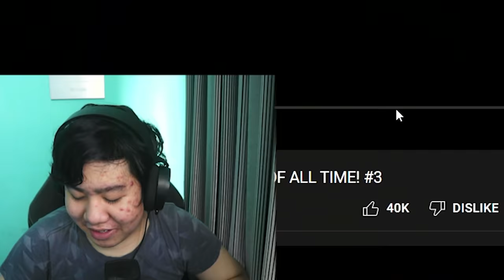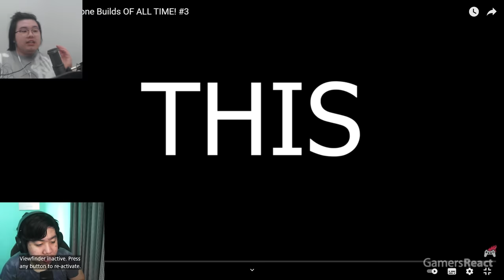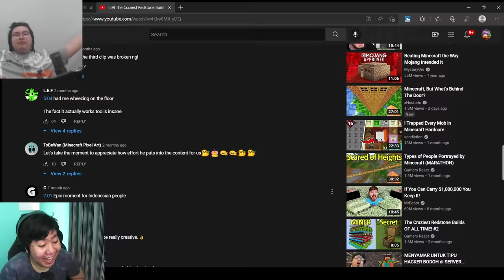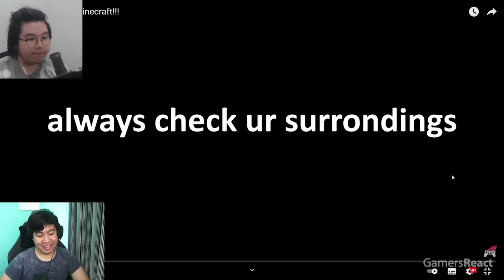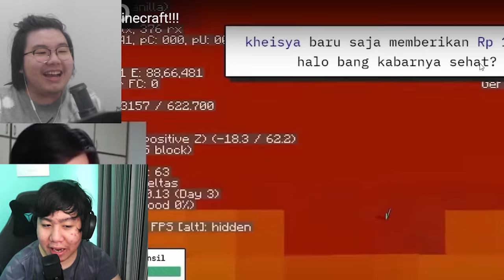Gw Reaksi Diri Gw Masuk Ke Channel Youtuber Minecraft Luar Negeri ... (Terkenal Internasional)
Untuk video hari ini, Gw Reaksi Diri Gw Masuk Ke Channel Youtuber Minecraft Internasional ...

↓In-Game Name↓
ElestialHD
↓SERVER↓
APA WOI

Di video kali ini, gw bukanlah " Gw Main Petak Umpet Dengan Kaca Satu Sisi di Minecraft ", tapi setidaknya ini masih lucu juga! Disini, Editor Gw Cuma Boleh Jawab GAK Ke Gw Selama 60 Menit ...

-TAGS-
Minecraft Indonesia
Reaksi Minecraft
Minecraft
ElestialHD
ElestialHD Minecraft
ElestialHD Prank
ElestialHD Petak Umpet
Minecraft Prank